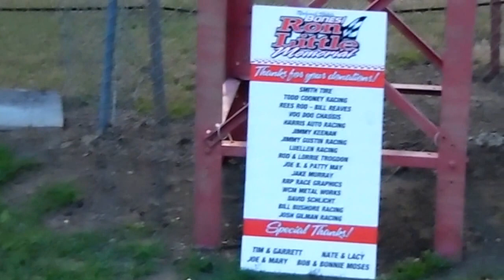S.I.S. Sp Compact A 6-14-15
75 Cory Flanigan won.